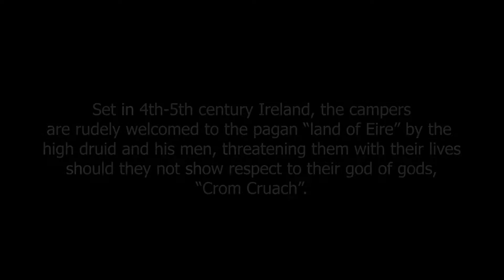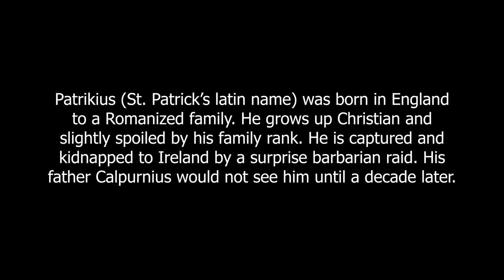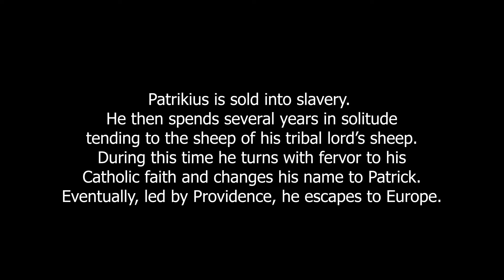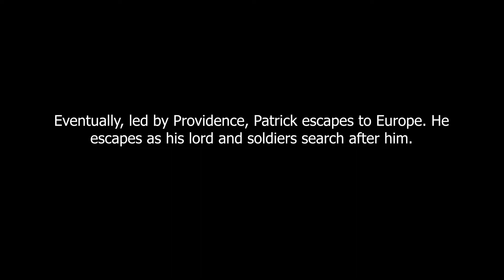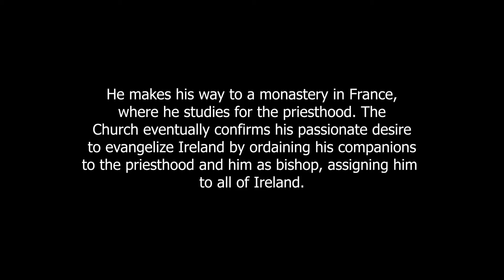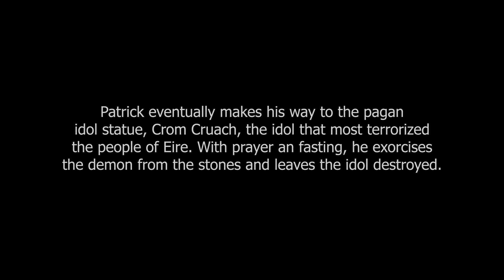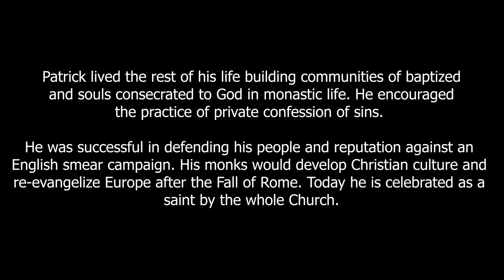Reenactments of Camp Hero: St. Patrick Edition, 2019